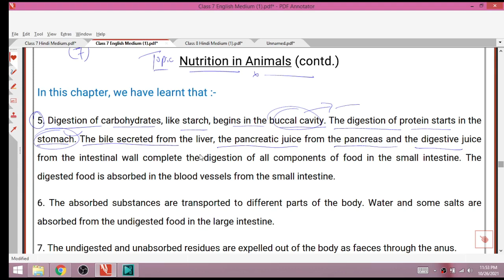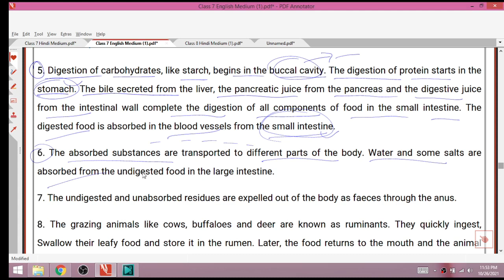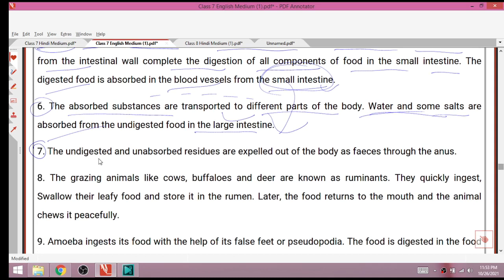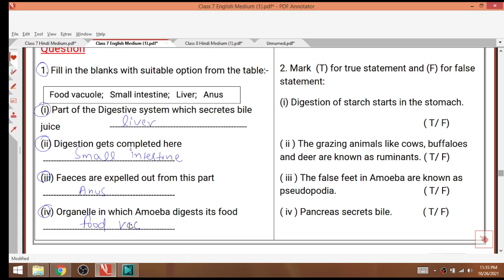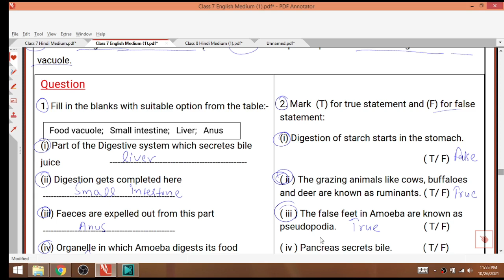Class 7 Science 28/10/21 Worksheet 27 science English Medium thursday 28 October Class 7 Worksheet28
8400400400 - Doubtnut Whatsapp ( Instant Doubt Solving)

1) Apne Doubt ki photo kheecho
2) Sawal ko crop karke send karo
3) Turant Video Solution pao

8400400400 par Whatsapp karke apne sabhi Doubt ko kardo out!!

28 October 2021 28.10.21 Worksheet 27
28/10/21 worksheet 27 Class 7
28 October Worksheet 27 Class 7
Science english medium Worksheet 27 Class 7
Thursday science class 7 worksheet 27
Thursday science Worksheet 27 Class 7

7th class
7th class ki worksheet number 27 Science
7th class worksheet number 27
7th class ki worksheet
aaj ki worksheet
Both medium
today worksheet
27 October worksheet